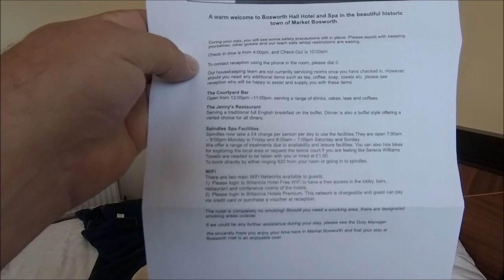Market Bosworth and a stay at the Bosworth Hall hotel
Leicester way to see some good freinds and a stay over at the Bosworth Hall Hotel in Market Bosworth.